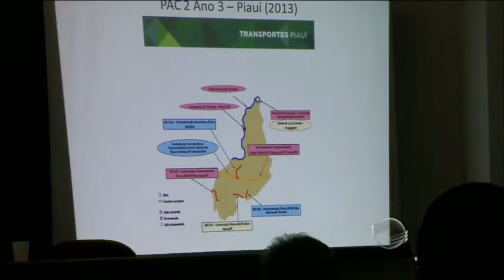Firmino Filho comenta possível saída do PSDB